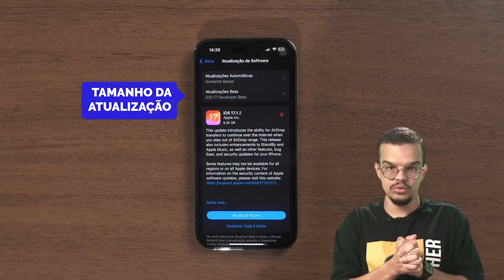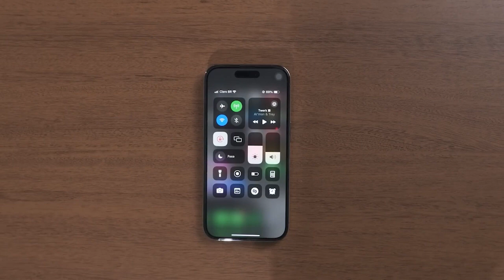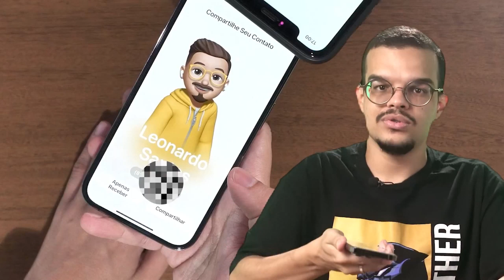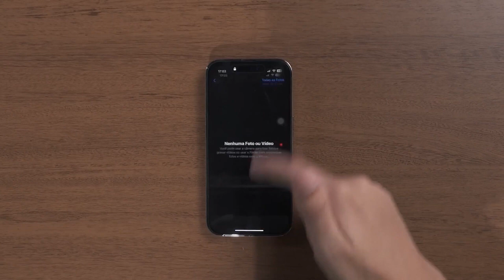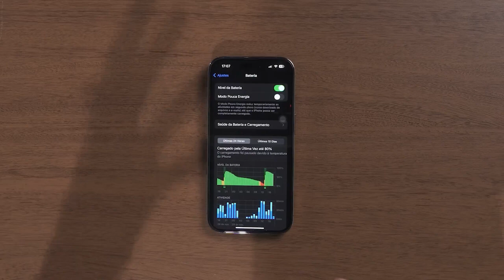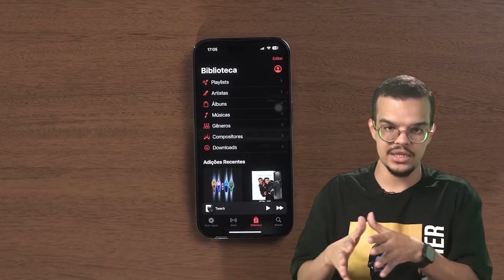Manhã Cidade - 05.12.23 - Coluna Papo Tech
A Apple já divulgou a atualização do novo sistema operacional para os usuários da marca da maçã.

O especialista em tecnologia, Leonardo Santos, está chegando para dizer quais são as novidades. Confira.